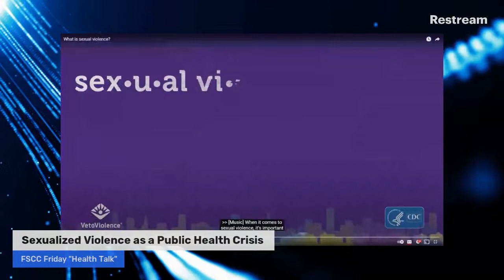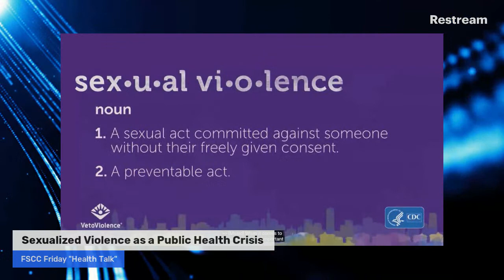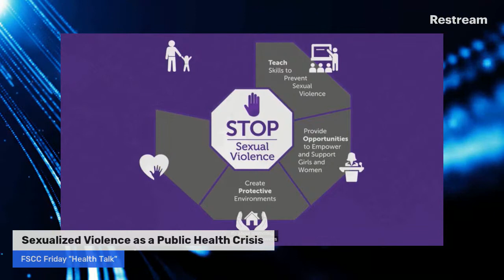Sexualized Violence as a Public Health Crisis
Please join the FSCC for a conversation on “Sexualized Violence as a Public Health Crisis”...Featuring Content Producer and Host- Dr. Tonya Roberson, and guests Jessica Estrada and Fernanda Sandoval from the Sexual Assault Service Center (SASC) at Guardian Angel Community Services. The show is moderated by Ted Williams III.